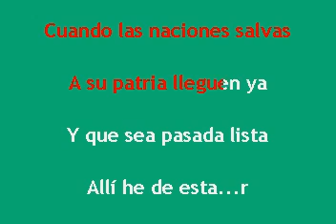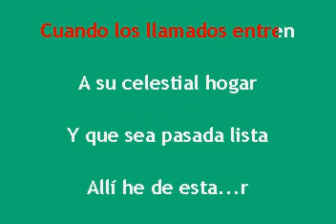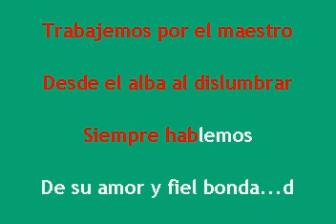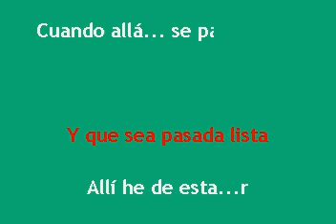Oasis - Cuando Alla Se Pase Lista Karaoke